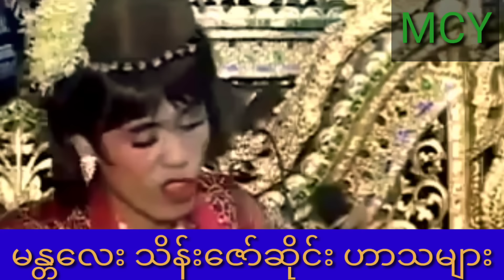မန္တလေးသိန်းဇော် လူရွှင်တော် ဝမ်းမီုး ဟာသ များ(၅)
one moe
Myanmar Orchestra music